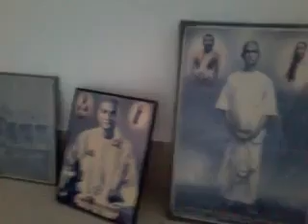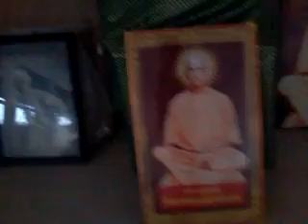SRI RAMAKRISHNA ASHRAMA, SRI RAMAKRISHNA NAGAR,OTTAPALAM,PALAKKAD- JANUARY 2015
A view of Sri Ramakrishna Ashrama , Ottapalam - Guest House, , Swami Nirmalananda Memorial temple , Shrine , Panchamukha siva temple installed by Swami Nirmalananda , Swami Amritananda Maharaj the oldest living Sannyasin of the Ashrama and Brahmachari Raju Maharaj conducting Arathi. Swami Nirmalananda (Tulasi Maharaj) 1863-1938 was a monastic disciple of Sri Ramakrishna and founder of Ramakrishna Movement in Kerala.  He established 16 Ramakrishna ashramas in Kerala itself and had given sannyasa to 32 disciples. The Malayalam Monthly of Ramakrishna Math "Prabhuddha Keralam" was founded by Swami Nirmalananda on the Vijayadasami day of 1915.  His Mahasamadhi place is located at Sri Ramakrishna Ashrama, Sree Ramakrishna Nagar P.O-679103, Ottapalam, Palakkad, Kerala There is a beautiful temple erected in his Memory and his Mahasamadhi Monument is located on the banks of the river Bharatha Puzha . This place is a pilgrimage centre to numerous Ramakrishna devotees.  Please download books on Swami Nirmalananda